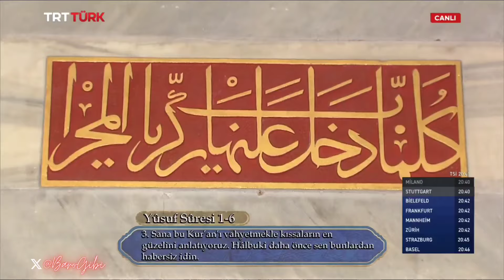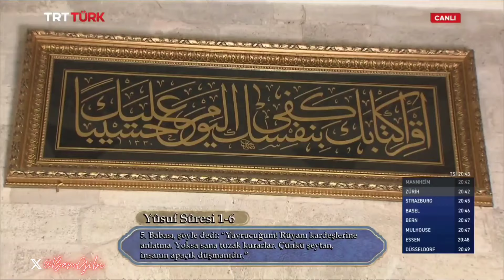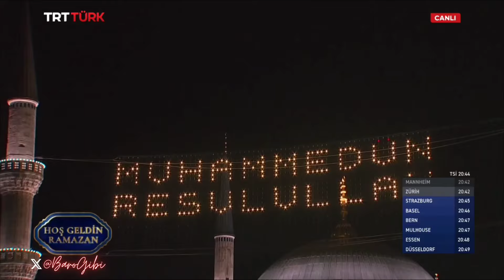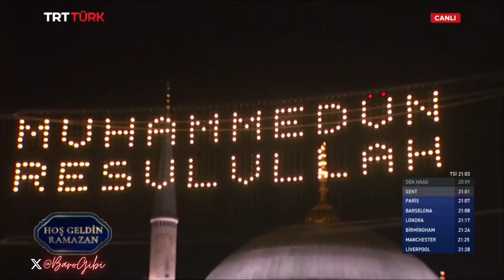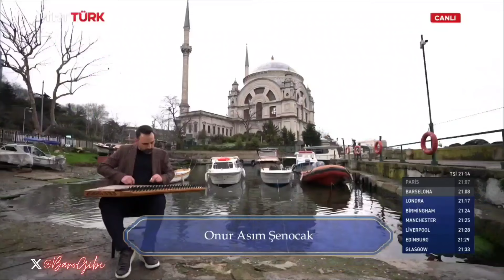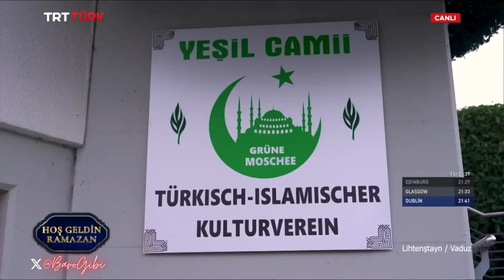Hoş Geldin Ramazan 8. Bölüm | Konuk: Doç. Dr. Burhan İşliyen | Hannover | Mecidiye (18 Mart 2024)